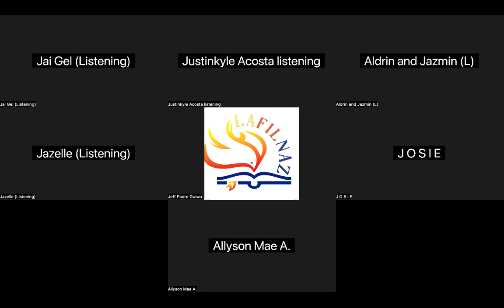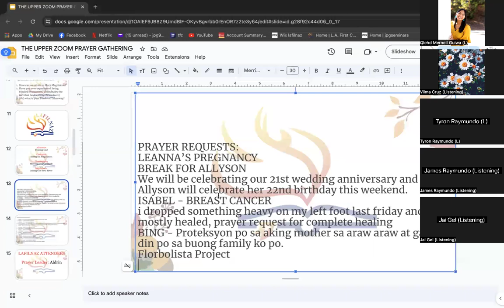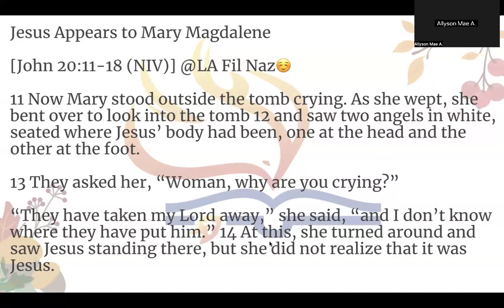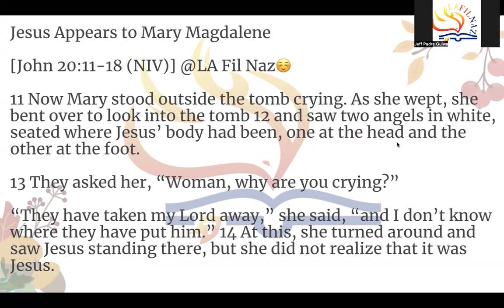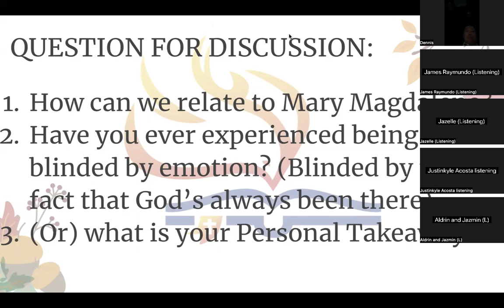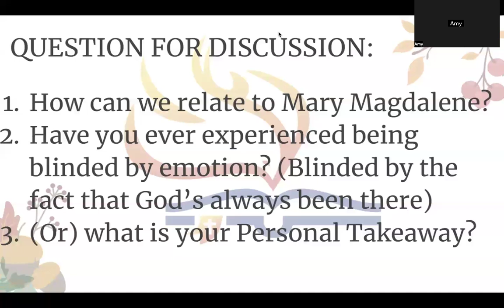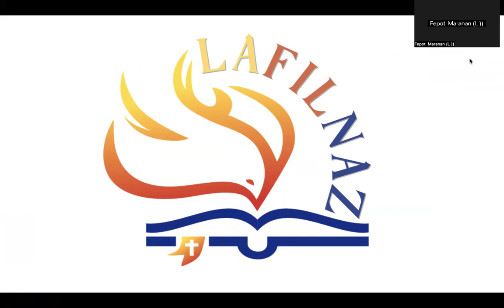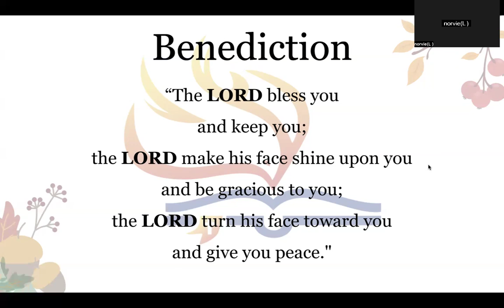July 17, 2024 - THE UPPER ZOOM PRAYER GATHERING 8PM WEDNESDAY (Jeff Padre Guiwa)